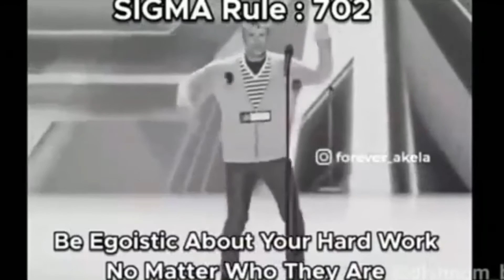sigma male vs demi lavato |Sigma rule # 702